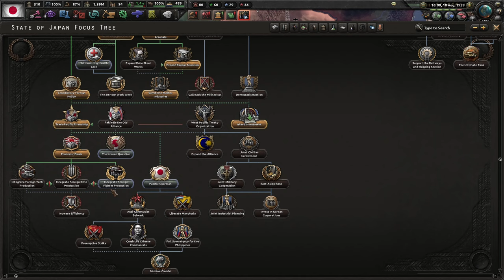RT56 Ahistorical Japan, Episode 3: We Didn't Start The War!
I was considering intervening in Kwantung, but events elsewhere put paid to that.

0:00 Starting out
10:38 Britain is picking on Ireland again.
07:20 The USA and Japan form the Trans-Pacific Treaty.
22:50 And Britain is at it AGAIN with Mexico.
23:02 The USA calls us into the war to protect Mexico.